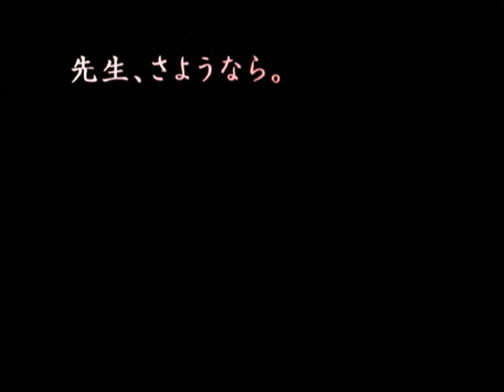【DC】おかえりっ！ 夕凪色の恋物語 ベストエンド Part１８ 渚編 END ～お前が、ここに来てるような気がしたんだよ 【スタートオンゲームズ２】【スタゲー２】【JAPAGE】